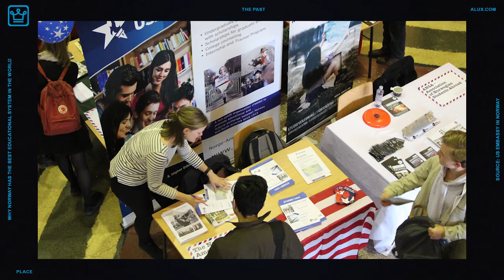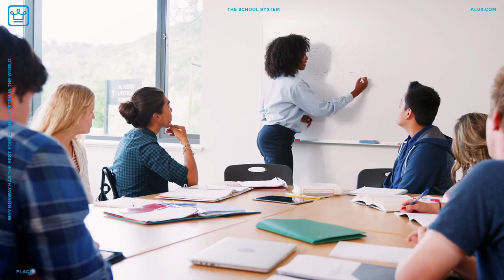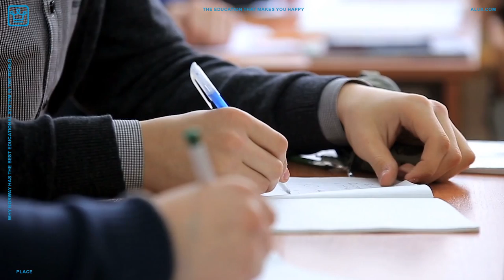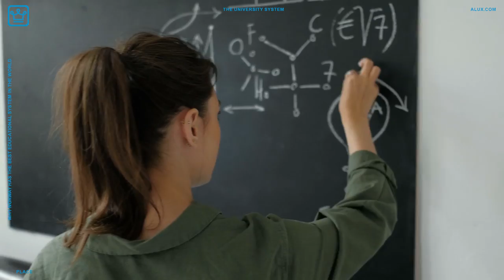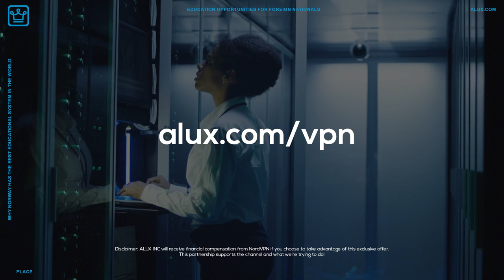Why Norway Has The Best Educational System In The World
Why Norway Has The Best Educational System In The World | PLACES

In this Alux.com video we'll try to answer the following questions:
Is education in Norway free?
How good is education in Norway?
Is college free in Norway?
How education works in Norway?
Does Norway has the best education system in the world?
How can you learn in Norway?
Can you go to university in Norway?
Does Norway has student debt?
How can you get free education?
Is student debt worth it?
Can you go study in Norway?
How expensive in Norway?
Should you go study in Norway?
What is the best education system in the world?
Which is the best university in the world?
Is Europe education better than US?
How can you go to college in Europe?